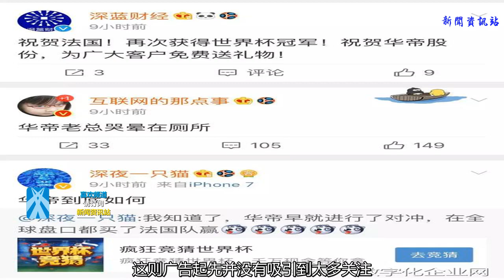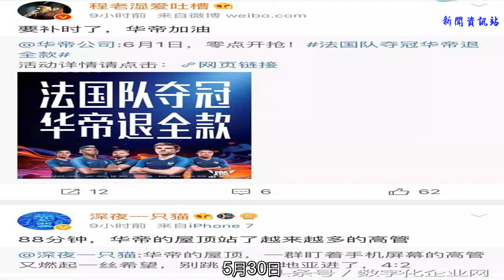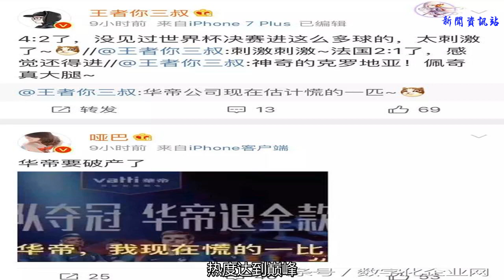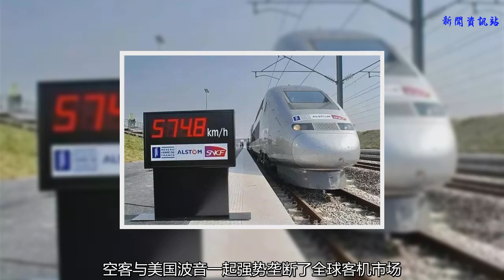法國奪冠，華帝意外！但，更令人意外的是法國強大的制造業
法國隊奪冠有多意外，華帝最懂
    沒有中國男足的俄羅斯世界杯上，中國品牌萬達、蒙牛、海信、VIVO、雅迪等卻在20個贊助商中占去了三分之一。但是他們的大手筆營銷意外的被一個品牌搶去了風頭，它就是華帝股份。因為，在世界杯前，華帝在權威紙媒南方都市報發布一則全版廣告，內容是“法國隊奪冠，華帝退全款”。這則廣告起先并沒有吸引到太多關注，畢竟法國隊并不是最被看好的熱門球隊。
    昨晚隨著比賽的進行，微博很多網友都對華帝表示了擔憂。。。
    我們回顧一下華帝“法國隊奪冠，華帝退全款”事件的全過程：
    3月初，華帝簽約法國足球隊成為官方贊助商，并且宣稱“法國隊是今年俄羅斯世界杯的奪冠熱門。”
    5月17日，華帝官方宣布，法國著名球星、足壇傳奇前鋒蒂埃里·亨利（Thierry Henry）成為其品牌代言人。
    5月30日，華帝在權威紙媒南方都市報發布一則全版廣告，內容是“法國隊奪冠，華帝退全款”，借此推出了一款奪冠套餐產品，只要在6月1日0時至6月30日22時購買了，若法國隊奪冠，全額退款。
    5月31日起，這則廣告在社交媒體刷屏，華帝的搜索指數直線飆升。
    6月起，華帝開始在自媒體、微博、電梯里、戶外大批量的投放這個廣告，持續保持熱度。
    6月30日，法國隊淘汰阿根廷隊，進入8強，華帝宣布活動延期3天，再一次將熱度推起來。
    7月1日，華帝進入輿論漩渦，熱度達到巔峰。
    7月15日，世界杯決賽，伴隨著比賽，朋友圈和微博等不斷刷屏著關于華帝退款詳情和營銷的贊嘆之辭。
    7月16日凌晨，法國隊奪冠，華帝在官方微博、微信公眾平臺宣布啟動退全款。
    據悉，華帝退款總費用近7900萬。相信法國隊的奪冠，是華帝沒有意料到的。雖然 ，這7900萬的退款會讓華帝有些肉疼，但是整個事件也讓華帝掙到了意外的關注。其實，等于華帝花了不到8000萬元做了一個NB的廣告，而且比其他砸了幾億元的品牌還收到了更好的效果！可謂四兩撥千斤。
    法國制造業有多發達，超出你的意料
    其實令人意外的不只是法國的足球，還有法國的制造業！說起法國，給人的印象是離“工業”最遠的，聽過德國制造，卻鮮有“法國制造”的說法。如果有，那也是些與工業制造聯系不大的奢侈品和高檔消費品，奢侈品、紅酒、香水在某種意義上就是人們心目中的法國制造。但是，法國制造真的不行嗎？
    其實，在全球科技實力排名中，法國排名第四。其生產總值位居世界第五。法國的工業實力尤其是在航空、高鐵、核能應用、高端電氣裝備等領域處于領先地位。下面我們就一一分析一下：
    航空工業被譽為制造業皇冠上的明珠，是衡量一個國家綜合實力的重要標志。法國在航空工業領域技術非常全面，從大型民用客機到軍用戰斗機、運輸機、直升機整機系統包括發動機。著名的空中客車公司總部就在法國圖盧茲，空客與美國波音一起強勢壟斷了全球客機市場，雖然空客是由法德英西四國組建，但核心在法國，其背后的法國賽峰集團在航天發動機領域可以說是當仁不讓的世界第一，波音公司50%以上的發動機都是賽峰集團提供。
    在高鐵領域，法國高鐵TGV享有“全球第一速”美譽，1981年開通，獨創“動力集中+雙層鉸接+變態級輕量化”的技術組合設計在傳統輪軌領域保持技術領先，2007年創下574.8公里時速的世界新記錄。
    由于法國TGV在傳統輪軌領域的技術領先于歐盟各國，1996年，歐盟各國的國有鐵路公司經聯合協商后確定采用法國技術作為全歐高速火車的技術標準。早年進入中國市場如果不是因為戰略錯誤拒絕技術轉讓，估計都沒德國西門子什么事了。
    在核能應用領域，法國可以說就是世界第一，擁有從鈾礦開采、提煉、核電站整體設計、建造到核廢料處理等全過程系統技術。還記得居里夫人發現鐳嗎？沒錯，她就是法國人。法國90%以上電力來自核電站，此外還有剩余可以供給20%的歐盟國家，并且是核反應堆標準化實現最好的國家，自2000年以來從沒發生過重大核電事故。法國核電技術在全球多個國家得到采用，其中就包括中國大亞灣核電站。
    此外喜歡軍事的朋友就知道全球僅美國和法國擁有核動力航空母艦，雖然法國航母在數量和等級上趕不上美國，但客觀體現了法國人對核能技術應用的領先優勢。
    法國核動力航母戴高樂號
    說到電氣制造領域，似乎德國制造或日本制造已經獨步天下，但實際上在每個領域法國都拿得出手。法國阿爾斯通在電力輸送領域、施耐德在能效管理領域、羅格朗在建筑電氣設備領域都是全球領先的代表。他們大都歷經百年沉淀，用專注與精致詮釋了法國在電氣工業領域的造詣。技術發展到今天，天馬行空的法國設計師甚至常常用奢侈品的制造標準來打造一枚普通家用開關。
    與香奈兒采用同款魚皮面料的羅格朗開關
    也只有這種徹底純粹的工匠精神，才能永葆產品具有劃時代生命力，被應用于羅浮宮、帆船酒店、天安門等具有非凡意義的建筑身上。
    純手工鑲嵌490顆施華洛世奇水晶的羅格朗開關
    此外還有汽車行業、軟件行業等等，加上享譽全球的紅酒、香水、時裝…毋庸置疑，“法國制造”是全球市場上的一道獨特風景線。“熱愛手藝、善于想象、標新立異”是法國制造帶給我們最深刻的印象。
    令人印象深刻的是，在明確“法國制造”新定位的同時，據說一向給人以高傲之感的法國人并未對自身弱點諱疾忌醫，專家們毫不留情地自我解剖：就經濟形象而言，美國和德國值得法國學習。一言以蔽之，新一輪的“法國制造”推廣，將要在全球市場上樹立法國產品“更智能、更尖端、更新奇”的整體形象，拭目以待。